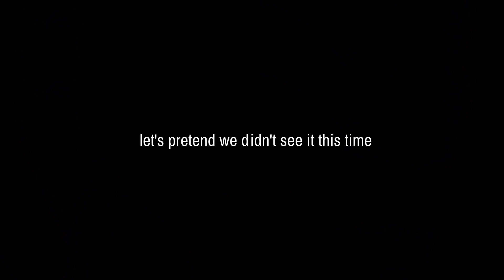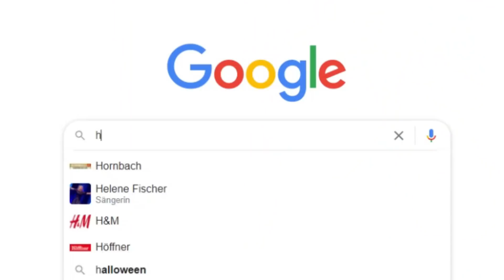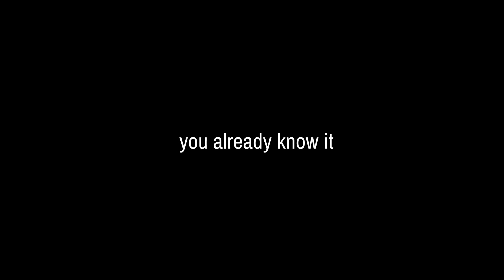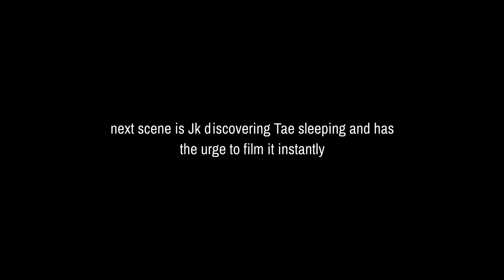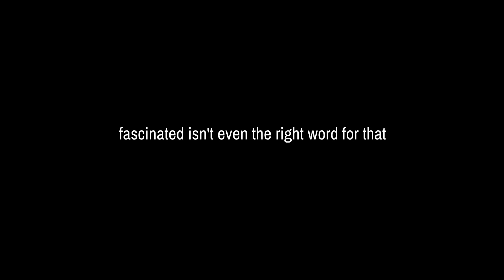TAEKOOK's fascination: EACH OTHER | crack edition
hiii
I hope you like this little taekook crack video, I'm not that good in editing